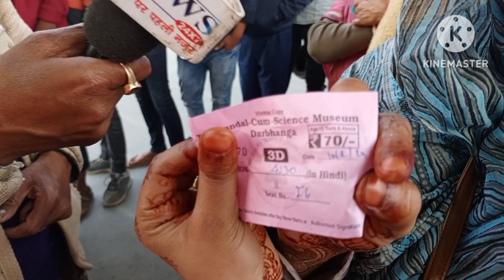Bihar-Darbhanga Taramandal with Science